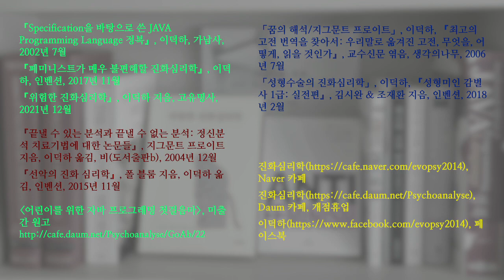부천시 송내 공원의 도롱뇽 48. 도망치듯이 갑자기 빠르게 헤엄치는 도롱뇽 유생; Korean salamander 48. Flight response of tadpole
도롱뇽 유생이 도망치듯이 갑자기 빠르게 헤엄치는 장면을 촬영했습니다. 한 사례는 다른 유생의 그림자 때문인 듯한데, 다른 2 사례는 이유를 모르겠습니다.